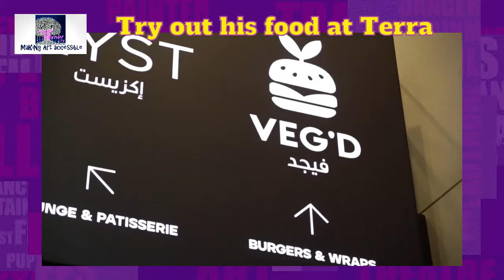Celebrity Chef Matthew Kenney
Enjoy the best of your salads, burgers and pizzas in plant based non-processed food curated by Celebrity Chef Matthew Kenney. Sample his food at Terra in Expo2020 .